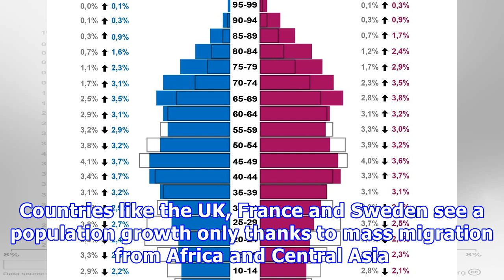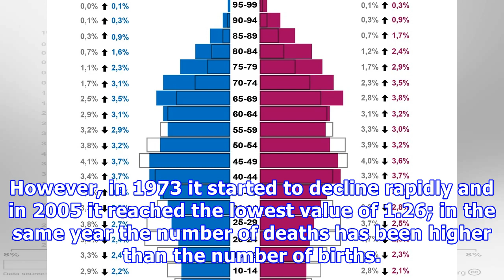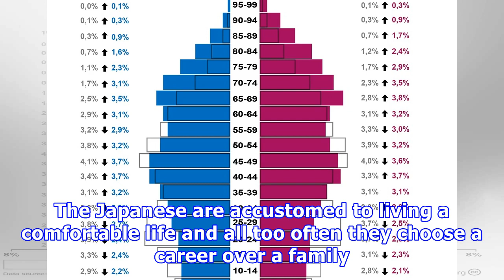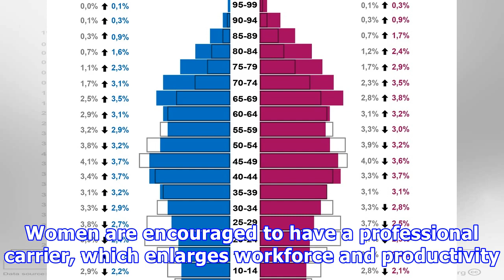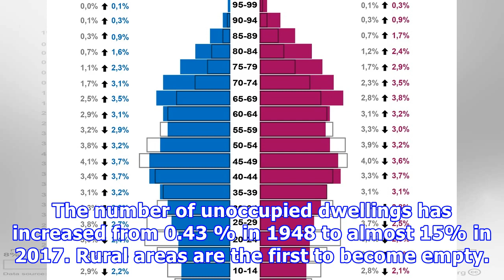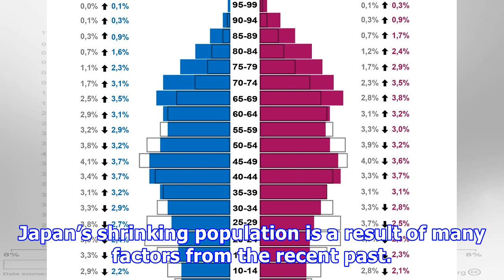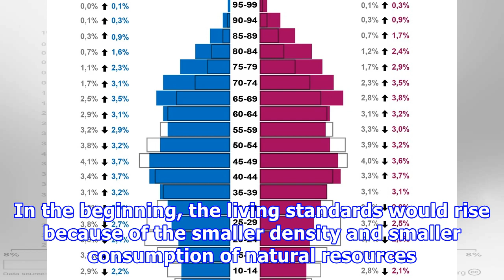In 300 years, there are only 300 japanese left...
Via GEFIRA, The world’s third largest economy has an aging and shrinking population and will simply disappear. The low fertility is not unique to Japan. The same problem besets Taiwan, China and Korea as well as the United States and Europe. In the West the establishment has opted for population replacement. Countries like the UK, France and Sweden see a population growth only thanks to mass migration from Africa and Central Asia. The US replenished its dwindling population stock with migrants f...